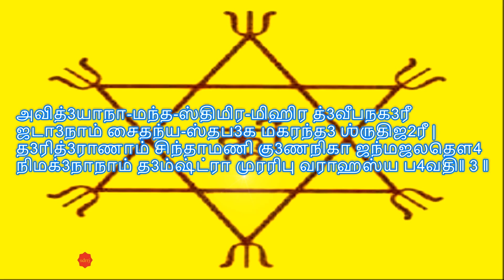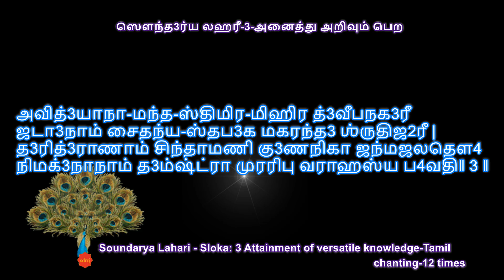Soundarya Lahari -3- {versatile knowledge, particularly of Vedas}.-(Tamil)- by sdrrj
அனைத்து அறிவும் பெற Attainment of all knowledge
Attainment of versatile knowledge, particularly of Vedas.

WORD-FOR-WORD TRANSLATION
avidyanam - for the uninstructed
antah stimira mihira - inner darkness banishing
dvipa nagari - light city, mid-ocean placed
jadanam - to inert ones
caitanya stabaka makaranda - the ooze of mind-expanding
sruti jharim - sweetness from within blossoms celestial
daridranam - for indigent spirits
cintamani gunanika - a brood of philosophers'stones
janma jaladhau - in the ocean of repeated birth and death
nimagnanam - for those submerged
damstra - the tusk
muraripu varahasya - of the boar of Vishnu (the enemy of Ripu)
bhavati - you become
 அம்மா, உன்னுடைய பாததூளி, அஞ்ஞானமாகிய இருளை அகற்றுபவனான பகலவன் தோன்றும் தீவு;மூடர்களுக்கு ஞானமென்னும் மலர்களில் மகரந்தத்துடனான தேன் பிரவாகம்; ஏழைகளுக்குச் சிந்தாமணி; பிறவிக்கடலில் மூழ்கியவர்களுக்கு வராஹப் பெருமானின் பூமியைத் தாங்கிய கோரப் பல்.

சிந்தாமணி என்னும் ரத்னம் நினைத்ததை எல்லாம் தரவல்லது. இதனைப் பற்றி மகாபாரதக் கதையும் உண்டு. அன்னையின் மந்திரங்களில் முக்கியமான ஒரு பீஜாக்ஷரத்திற்கு சிந்தாமணி பீஜம் என்றே பெயர். (இவ்வாறாகசில அக்ஷரங்கள் பற்றி வரும் இடங்களில், அக்ஷரத்தை இங்கு குறிப்பிடுவதாக இல்லை, வேண்டுபவர்கள் தனிமடல் அனுப்பினால் தருகிறேன்)

அந்தஸ்திமிர-மிஹிர-த்வீப-நகரி - மன இருளைப் போக்கும் சூரியன்; மகரந்தஸ்ருதிஜரி - மகரந்தம் கலந்த கால்வாய்,அதாவது தேன்னும், மகரந்தமும் கலந்து கால்வாயாக ஓடுமாம்; முரரிபு: வராஹஸ்ய - முரன் என்ற அசுரனைக் கொன்ற மஹா விஷ்ணுவின் பெயர் முரரிபு;

அதாவது, அன்னையின் பாததூளியானது, ஏழைகளுக்கு வேண்டுவதை தரும், ஞானத்தை தரும், வராஹப் பெருமான் எப்படிமுழ்க இருந்த பூமிப் பந்தை தனது பற்களால் தாங்கிப் பிடித்தாரோ அதுபோல பிறவிக் கடலை நீந்துபவர்களுக்கு மூழ்காது காக்கும் என்கிறார்.

ஒப்புநோக்கத்தக்க அபிராமி அந்தாதி பாடல்: 14
வந்திப்பவர் உன்னை வானவர், தானவர், ஆனவர்கள்;
சிந்திப்பவர் நல் திசைமுகர் நாரணர் சிந்தையுள்ளே;
பந்திப்பவர் அழியாப் பரமானந்தர்; பாரில் உன்னைச்
சந்திப்பவர்க்கு எளிதாம் எம்பிராட்டி நின் தண் ஒளியே.

    அஜ்ஞாநத்வாந்ததீபிகா
    பக்தஹார்த தமோபேத பாநுமத் பாநுஸந்ததி:
    ஜடசக்தி
    தமோபஹா
    தௌர்பாக்ய தூலவாதூலா
    சேதநாரூபா
    ஸம்ஸாரபங்கநிர்மக்ந ஸமுத்தரண பண்டிதா